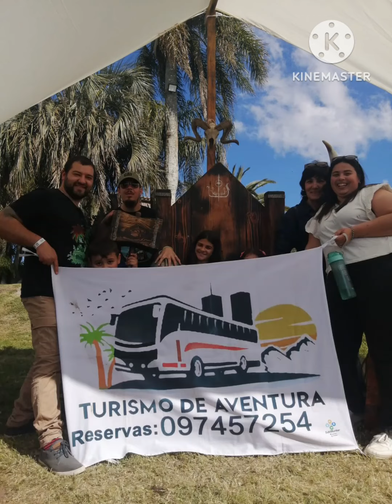los pequeños youtubers en fiesta medieval